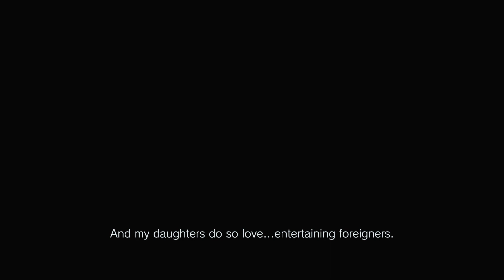Why All These Characters Suck? Blush Vs Resident Evil: Village - Part 3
orisitjustme?